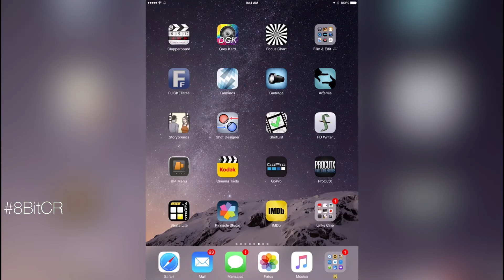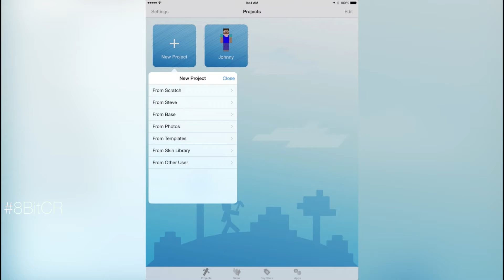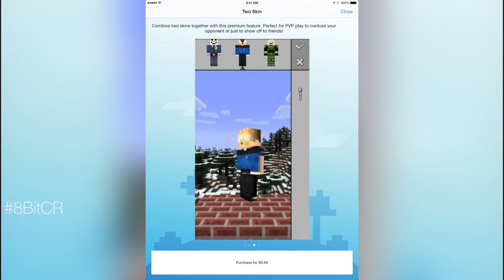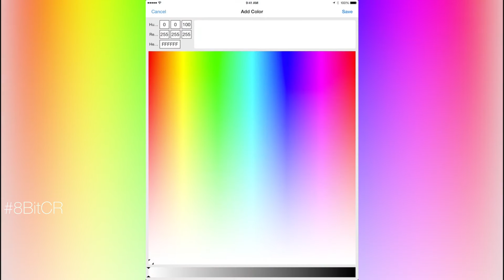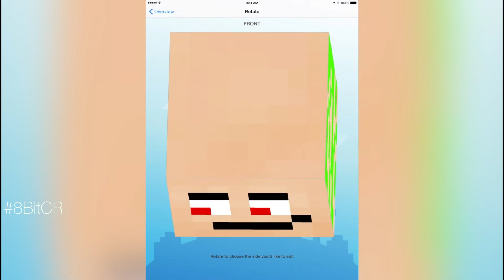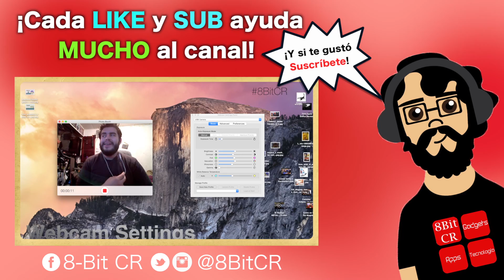Skins de Minecraft en el iPad | Skin Creator | App de la Semana | 8BitCR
PARTICIPA:
REDES:
ESTUDIO 8BITCR:
DIRECCIÓN:
Johnny Trujillo
6703 NW 7TH ST
SJO 96280